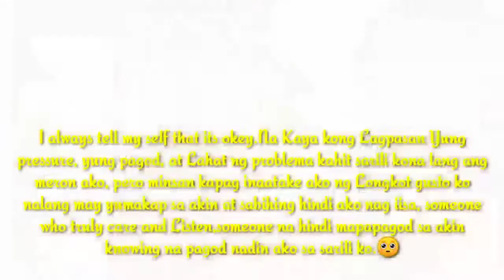Kaya Natin To Self | Esnaira Tumao